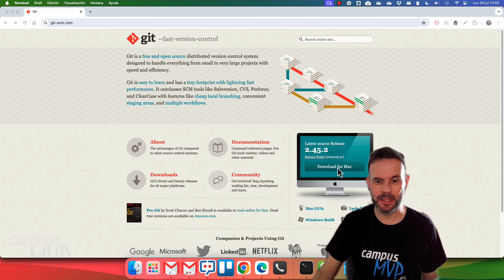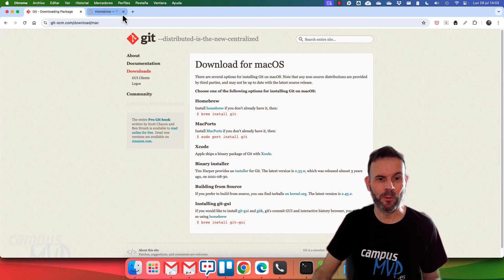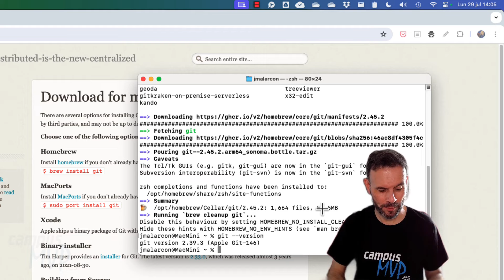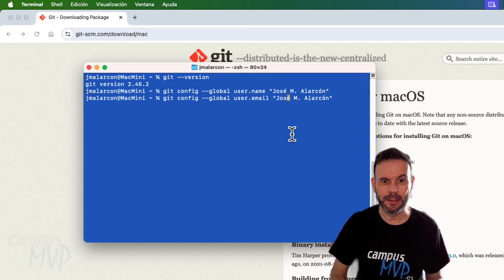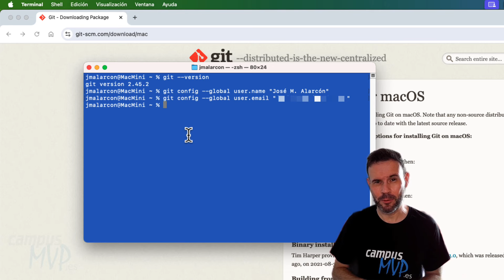Cómo instalar Git en Mac por primera vez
Git es la herramienta básica de cualquier desarrollador hoy en día. No se concibe no utilizarlo para gestionar tu código incluso aunque trabajes en solitario. Por ello, si tienes un Mac con macOS y haces programación, será una de las primeras cosas que debes instalar. En este video te enseñamos a hacerlo de manera muy sencilla.

- Curso de Git desde cero de campusMVP.es (incluye GitHub, Bitbucket y Gitlab)